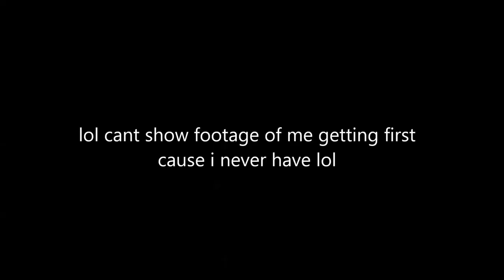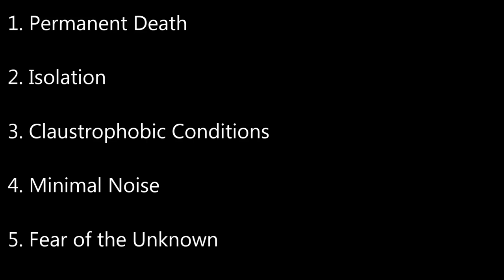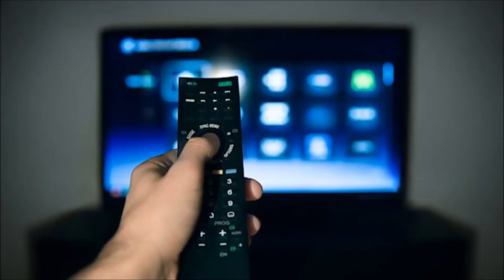Psychology of Gaming 6: Why do People Feel Scared Playing Fortnite?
Hello everyone, in this episode of psychology of gaming we take a look at Fortnite and other Battle Royale games. More specifically, we take a look at why certain players report feeling scared, anxious, nervous, and tense while playing these games. As always, psychology provides some insight into this subject!